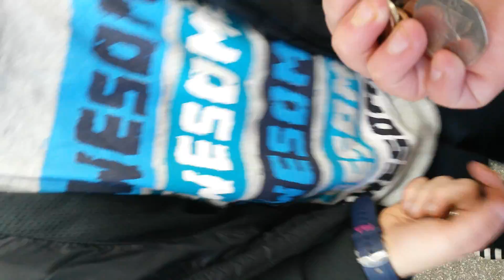Random vlog in park again